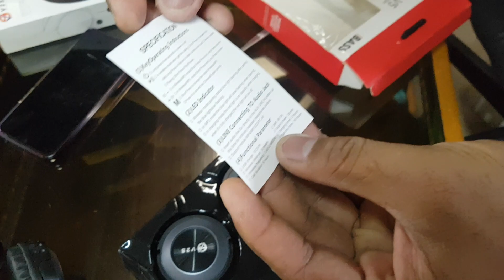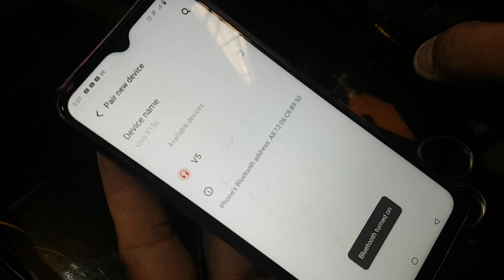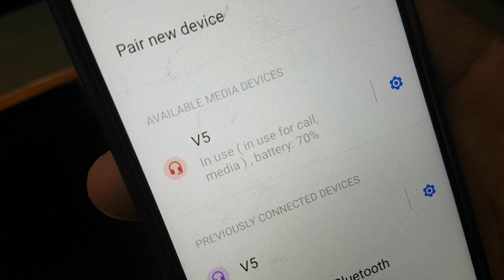Wireless Bluetooth Headset V2S V5 5.0+EDR Pure Bass ( Tagalog)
Wireless Headohine. ang lakas ng sounds. ang lambot ng bass... hindi delay boses ang input na media ..